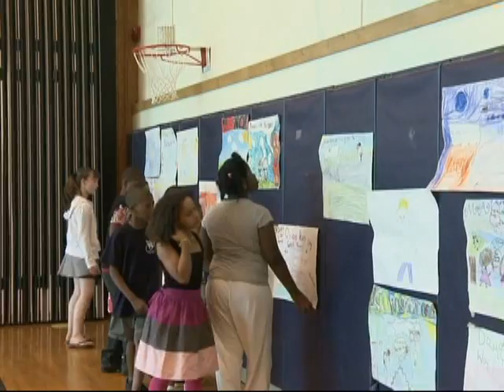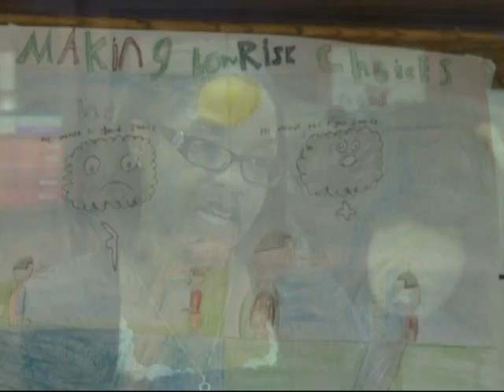CHOICES.mp4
The CHOICES program celebrates another successful session of promoting prevention and healthy life choices to the students of Cordello Elementary